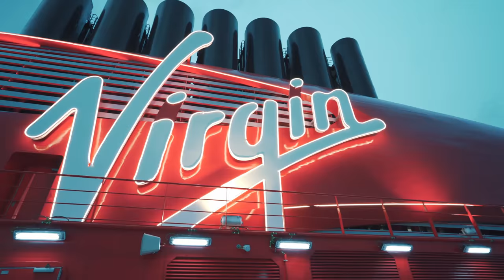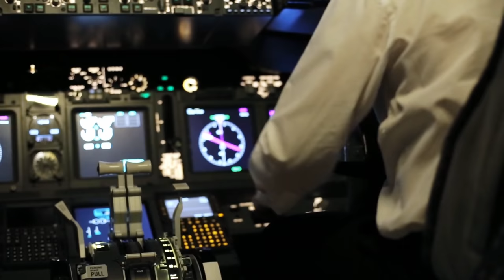BIG CRUISE UPDATE: BAD News and Good News!!!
In this jam-packed weekly cruise update, we have some bad and good news from all the biggest cruise lines in the world including Royal Caribbean, Princess, Carnival, Virgin Voyages, and more! plus is the CDC being unfair to cruise? We take a look at a scathing report that blames the CDC for the slow return to cruising.